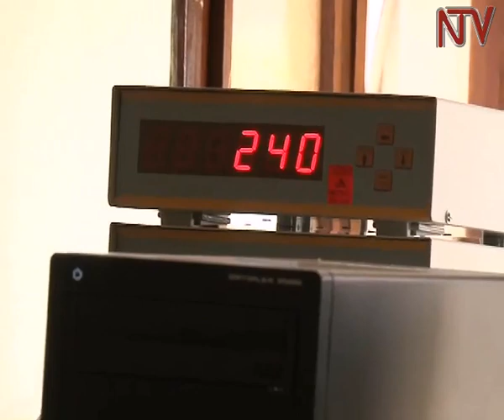UNRA comes under fire for rampant corruption at weigh-bridges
Director of Internal Audit at the Uganda National Roads Authority Peter Kirimunda has blamed top managers of the authority of not doing enough to regulate weigh bridges.
He told the UNRA Commission of Inquiry that since 2009, he has submitted six audit reports on illegal activities at weigh bridges but none of his recommendations were implemented. Similarly, Assistant Controller at the Luwero Weigh Bridge Denga Hosia told accused some government official of influence peddling by exempting some trucks from being weighed. Sudhir Byaruhanga has the latest from the UNRA probe.